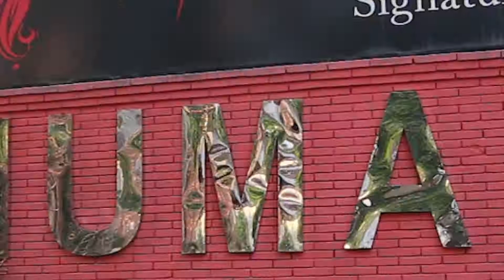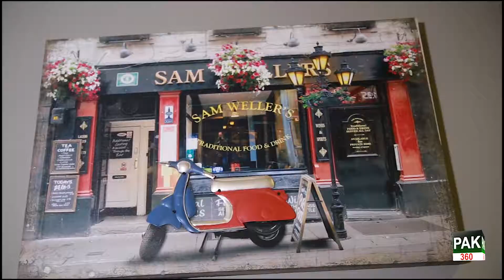Huma's Signature Saloon YTC ll Highlight Saloon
Huma's Signature Salon Gulburg
Huma's Signature Salon Johar Town

Entertainment ka Tadka Scene Kuch Aesa Hai

This is  USMAN  ASHRAFI  - UA,   i'm a food lover and exploring the street food of Lahore.